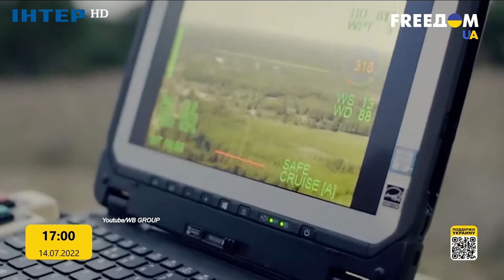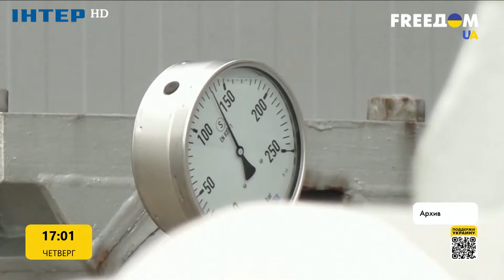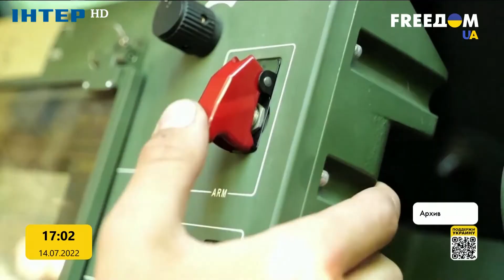Главное в мире по состоянию на 14.07.2022 | FREEДОМ - UATV Channel